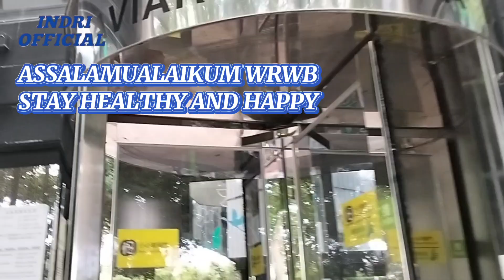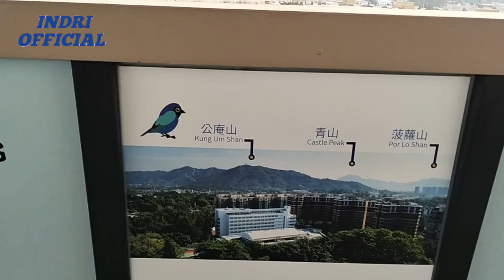BEAUTIFUL VIEW !! AVIARY PAGODA YUEN LONG HONG KONG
Assalamualaikum wrwb selamat datang di Channel Indri Official Hallo sahabatku semuanya vidioku kali ini BEAUTIFUL VIEW AVIARY PAGODA YUEN LONG HONG KONG ( KANDANG BURUNG PAGODA )